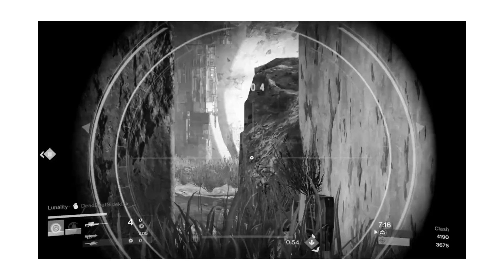THE FINAL 3 on these Eye on Victory Bounties Part 12 [Destiny 1]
Destiny 1 Rise of Iron/Age of Triumph - 3 left to go with these Bounties for Scout Rifles. Just a compilation of Control Playlist PvP.

Thanks for dropping by. Please leave a like or a share really helps out.

Music
Backdrop themes (CoD MW2, Marvel, Capcom, Nintendo, LBP MHS theme, Etc.)